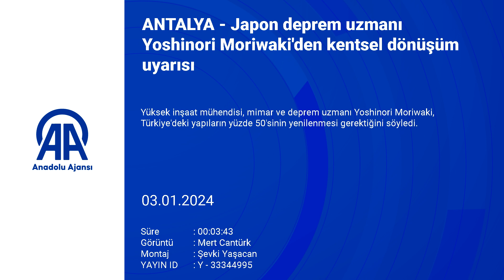Japon uzman Yoshinori Moriwaki'den Alanya için dikkat çeken uyarılar: Tsunami tehlikesi!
Deprem uzmanı Yoshinori Moriwaki, Türkiye'deki binaların yarısının yenilenmesi gerektiğini belirtti